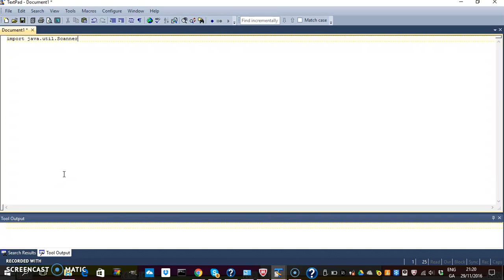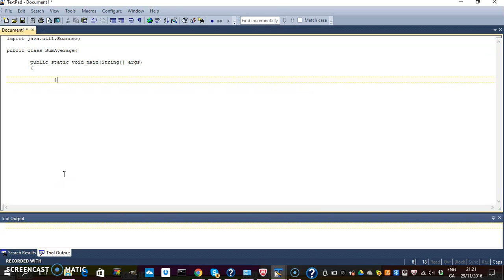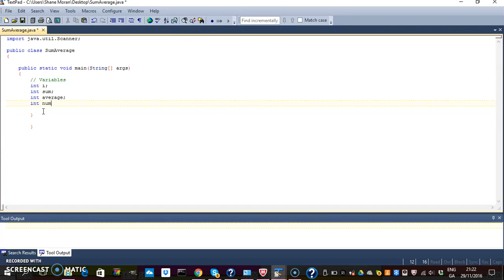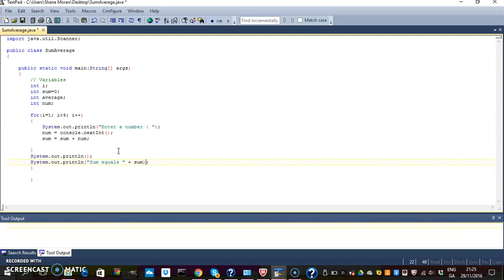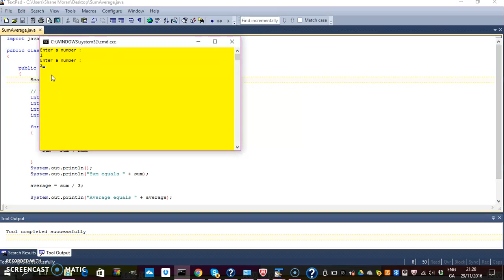Finding Sum and Average using a simple Java program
Java Tutorial using Textpad on how to print the sum and the average.